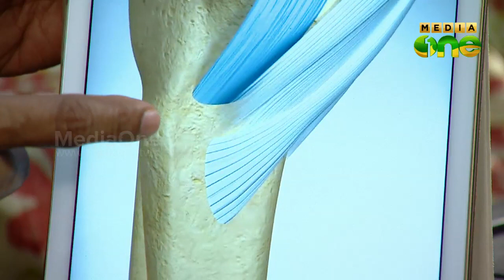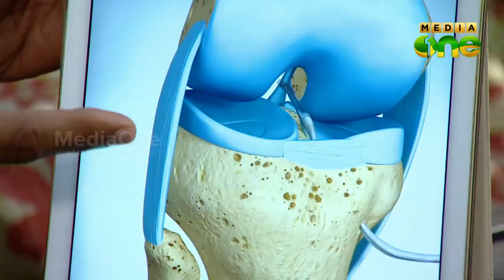Stethoscope | Sports Injuries (Episode156)